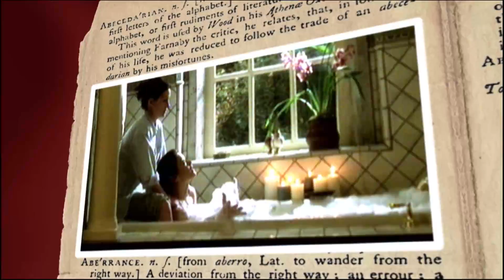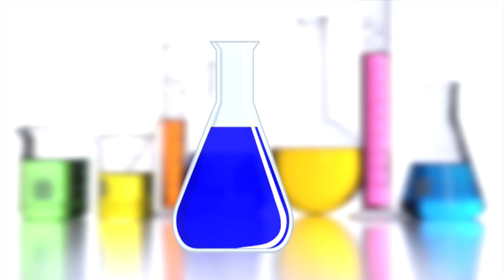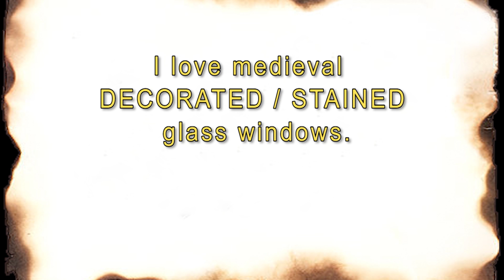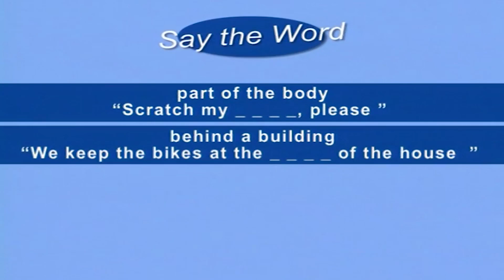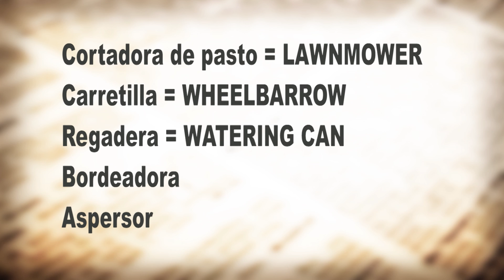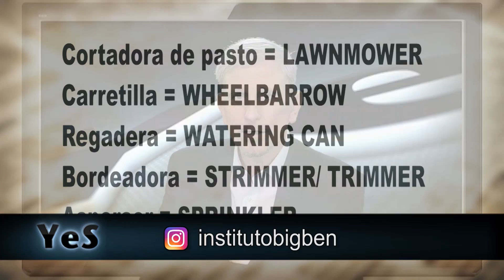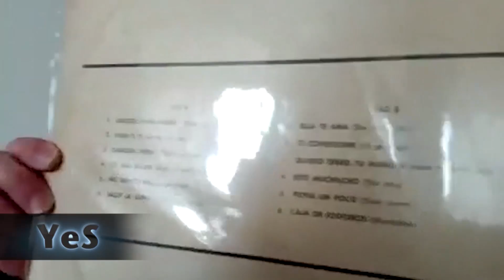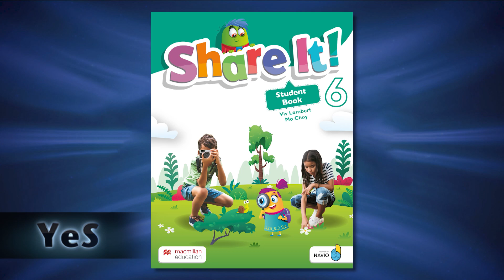YeS Charlie Lopez Prog 31 2022